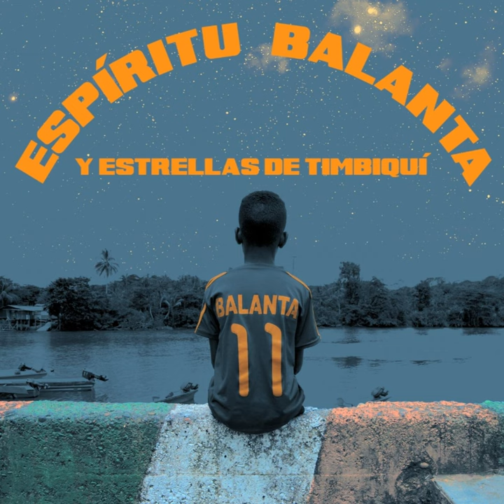Dos Cosas Tiene la Vida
Dos Cosas Tiene la Vida · Espíritu Balanta y Estrellas de Timbiquí

Espíritu Balanta y Estrellas de Timbiquí